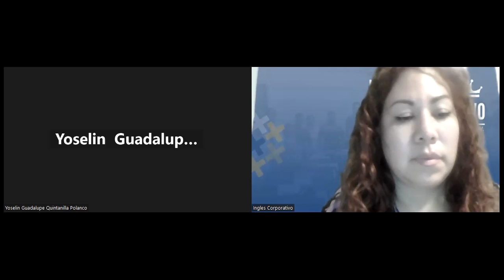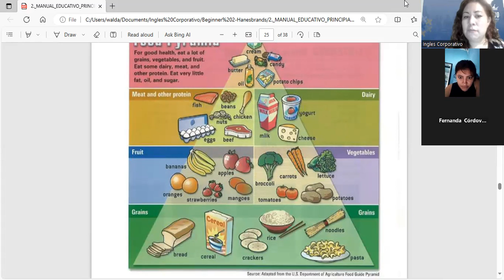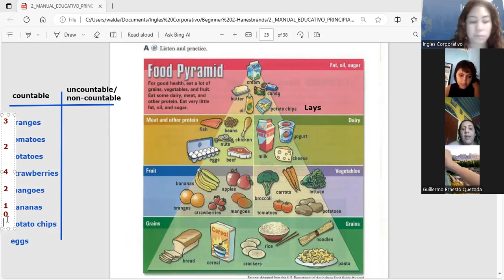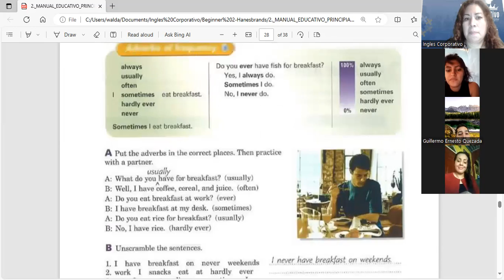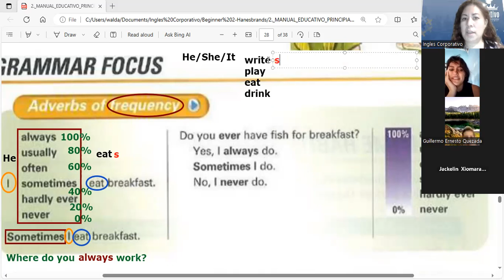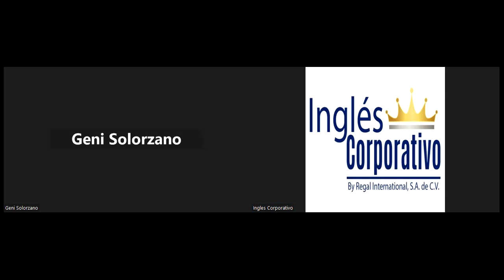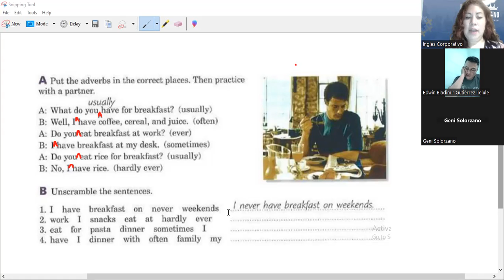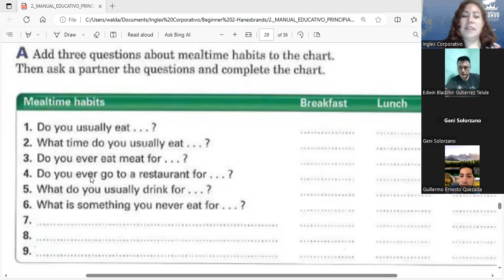Session 7- 07-10-2023- P2-01-TURNO C-09-23- Guerrero- Do you ever soda for breakfast?